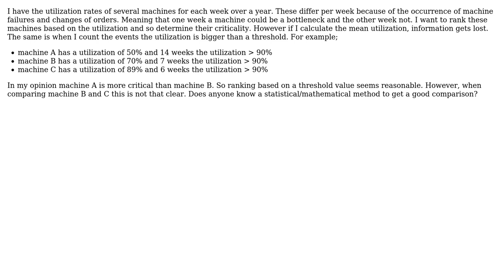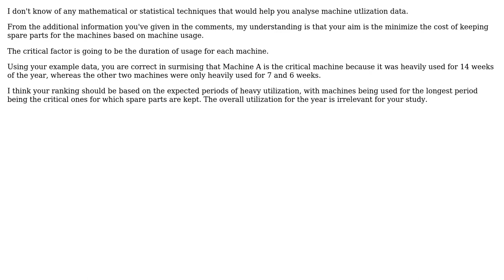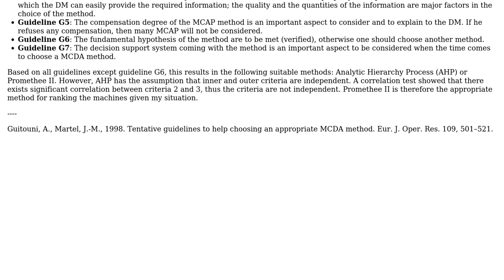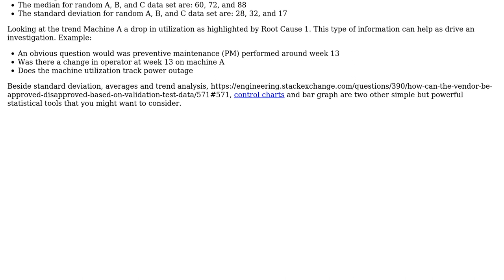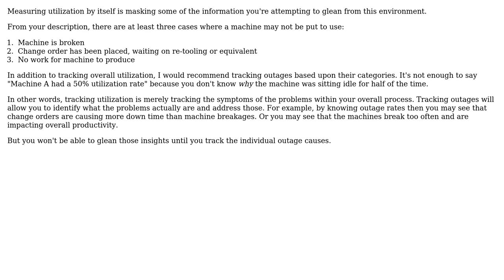Engineering: How to compare utilization rates? (4 Solutions!!)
Engineering: How to compare utilization rates?

With thanks & praise to God, and with thanks to the many people who have made this project possible! | Content (except music & images) licensed under CC BY-SA | Music | Images & others | With thanks to user user78820 user Fred user Air user 706Astor and the Stack Exchange Network Trademarks are property of their respective owners. You are responsible for your own actions.